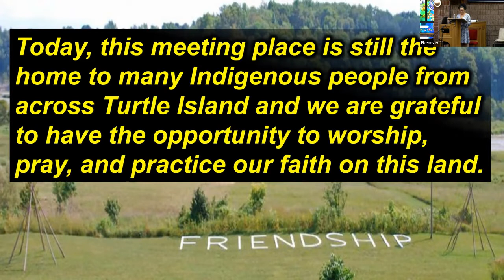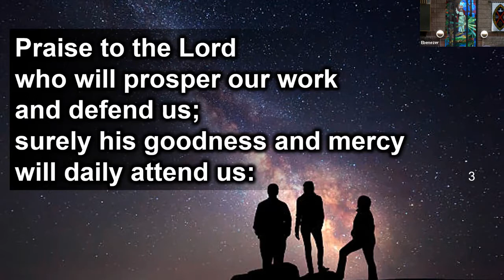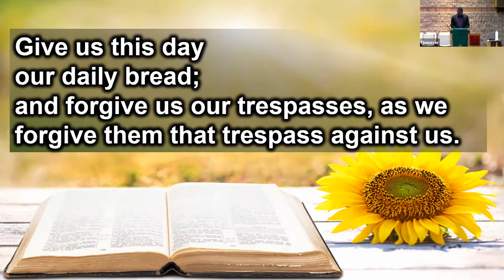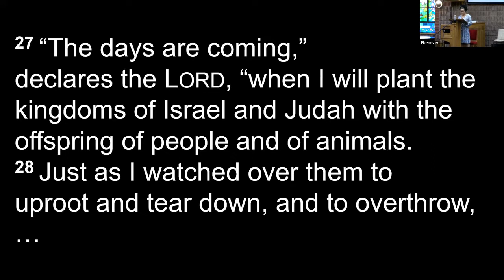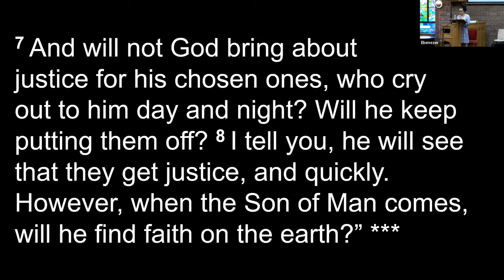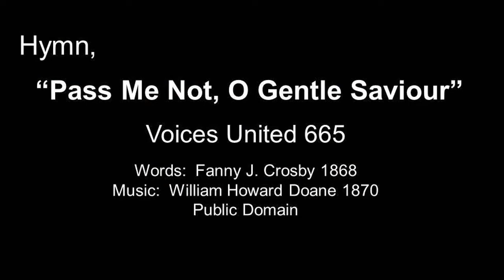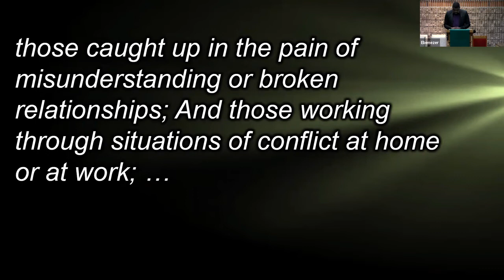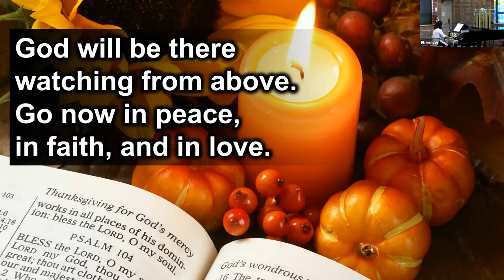19th Sunday After Pentecost (World Food Sunday) | October 16, 2022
Our worship service at Ebenezer as well on Zoom was led by Jacquelin Lovell & Rev. Nicholas Forrester. Christine Hanson, Margaret Tribe, and the choir provided our musical accompaniment. We thank Susan Ryman for the slides, and recognize the broadcast support provided by Shaun Balasubramaniam, James Tribe, and Doug Mark.

Scripture Readings (NIV)

Sermon: Pray Without Ceasing!

Today's Hymns
Praise to the Lord, the Almighty VU 220
Pass Me Not, O Gentle Saviour VU 665
What A Friend We Have in Jesus VU 664